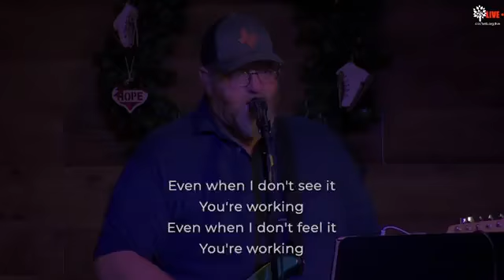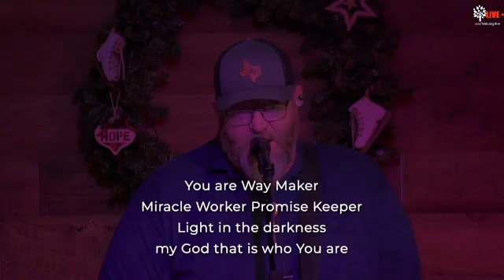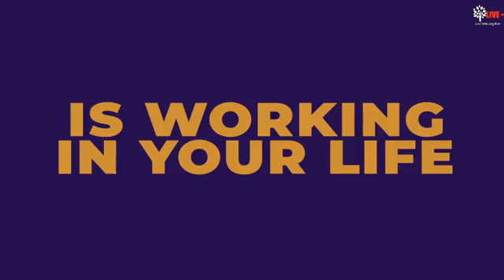November 27 2022 'Attitude of Gratitude'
Welcome to the CBC Youtube Channel. Here you can find all of our live services and special videos. Enjoy!

Timestamps
0:00 - Intro